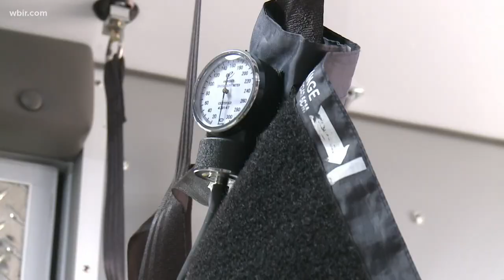Grainger County EMS training high schoolers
The students will get free training and become "True Bleed" certified, meaning they'll be able to assist in some cases.